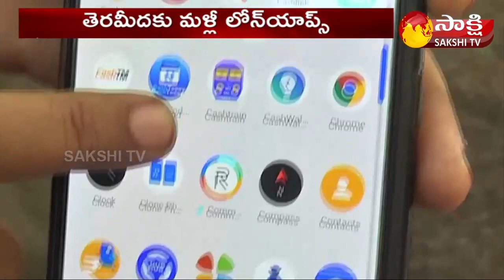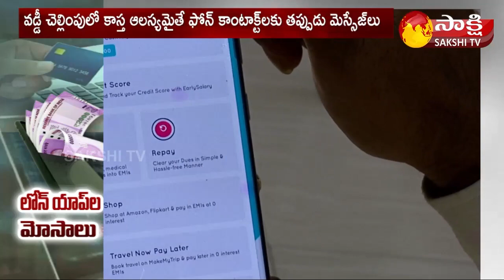తెరమీదకు మళ్లీ లోన్ యాప్స్...| Instant Online Loan APPS Scam | Sakshi TV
Instant Online Loan Scam | Loan APPS Latest News | Sakshi TV